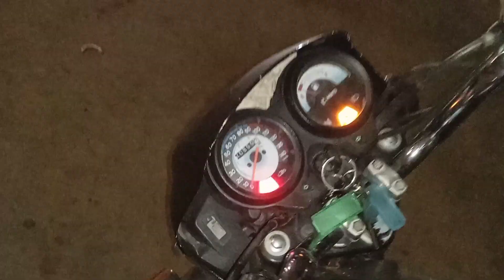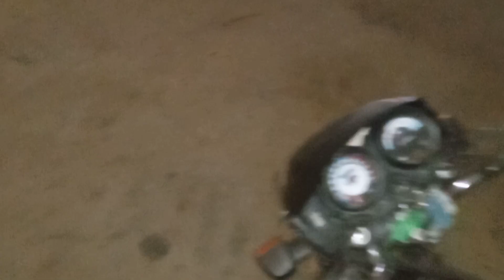Akhota Bridge Vadodara New Vlog Video | Nlr Rana Vlogs | Nandlal Rathva